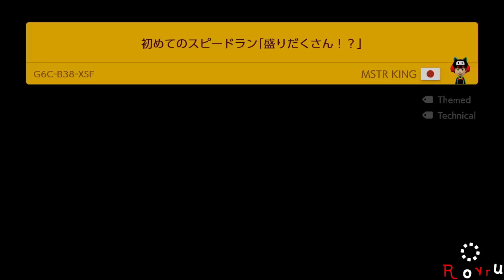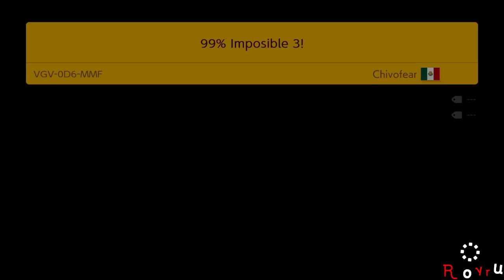[Rank #1: 20,477+ Clears] Super Expert Endless [Stream] [Recording]